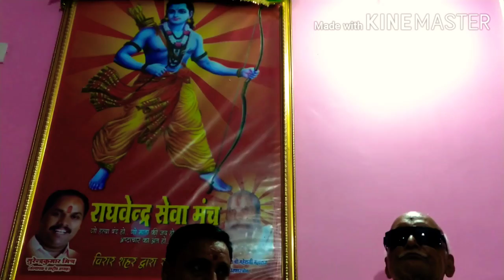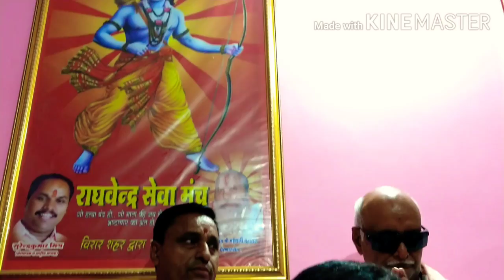तर्ज:- Radhika Gori Se (राधिका गोरी से, बृज की छोरी से मैया करा दो मेरा व्याह) 💐सबका कल्याण हो💐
जय श्री राम प्यारे रामभक्त,

उम्मीद और विश्वास करते है कि हमारे इस प्रयास ने आप को भागमदौड और थकान भारी जिंन्दगी में थोडी सी राहत, सुकून और आप के प्यारे से चेहरे पर मुस्कुराहट जरूर लाई होगी।

आप हमारे इस यूट्यूब वीडियो को जरूर like/लाइक, कमेंट/Comment और Share/शेयर कर के वही खुशी हंमे भी दे सकते है जिस से हम यह प्रयास अपने अंतिम स्वास तक जारी रखने में सक्षम बने रहे।